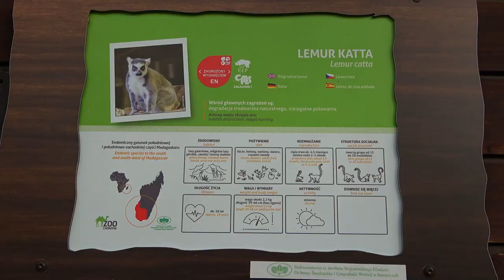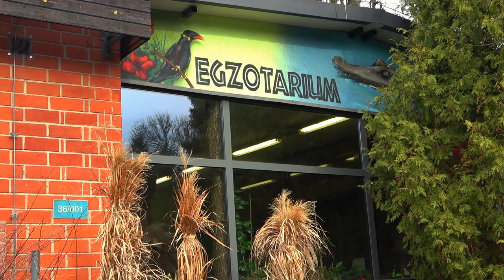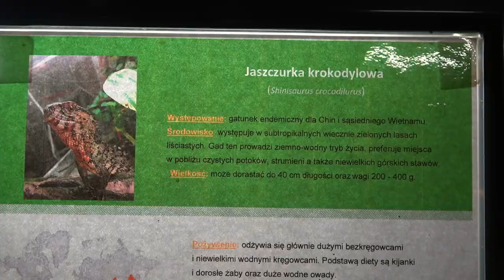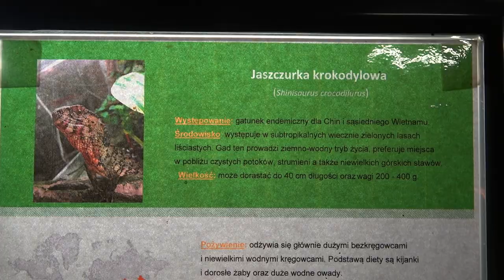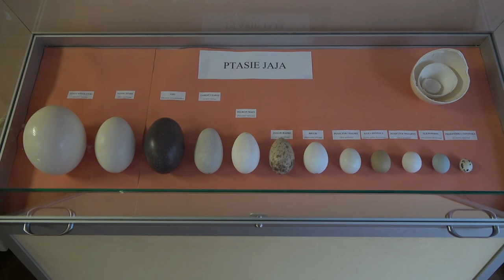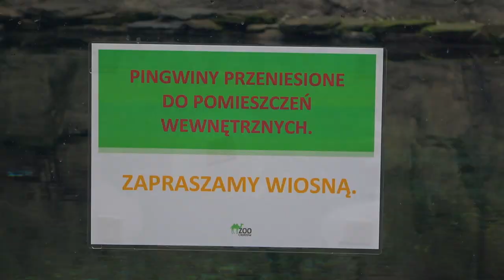ZOO Chorzów 2024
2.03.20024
cena biletu 26pln
Park Śląski WPWiK Chorzów

Best Music !!!